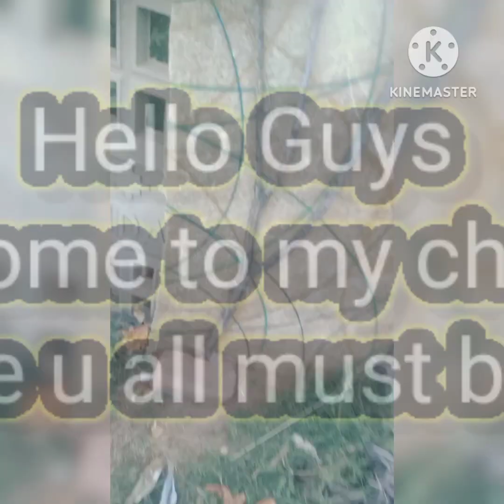आज किया हमने बहुत सारा काम 🤣👍🏻😅😍